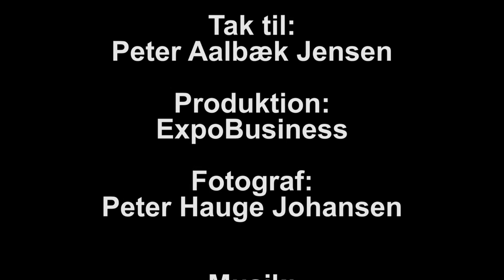JensenGrill - Peter Aalbæk Jensen påskegriller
Peter Aalbæk griller sine egne hjemmelavede pølser på JensenGrill og viser rundt på sine jorde.